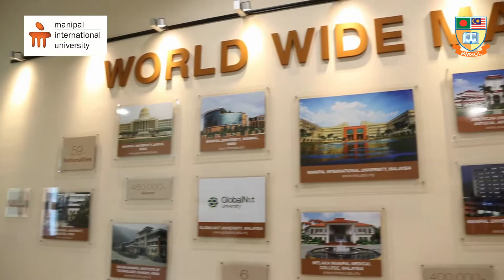BMSCL MANIPAL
BANGLADESH MALAYSIA STUDY CENTRE LTD.
(Malaysia Admission & Visa Support Centre in Bangladesh)
Suite: E4 (4th floor) , BTI Center Plaza
95 Green road, Farmgate, Dhaka .
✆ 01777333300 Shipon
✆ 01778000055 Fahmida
✆ 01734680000 Mrs. Sarmin Akter Keya
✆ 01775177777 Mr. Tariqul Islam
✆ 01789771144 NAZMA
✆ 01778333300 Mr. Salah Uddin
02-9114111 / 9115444